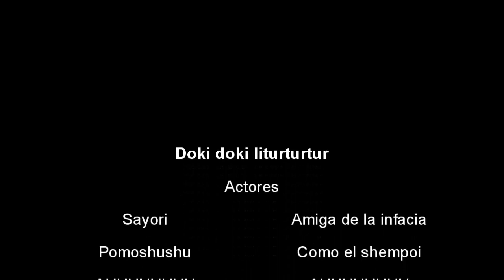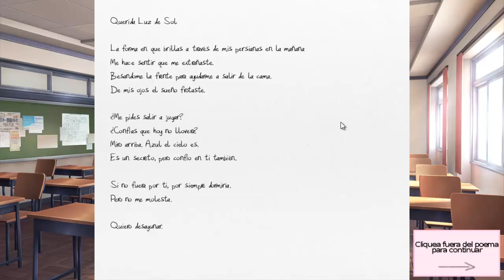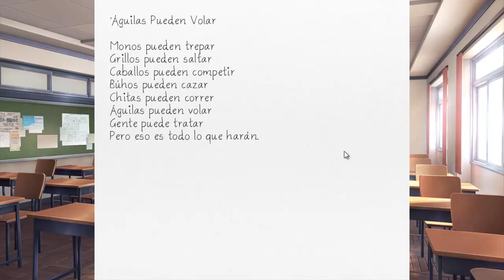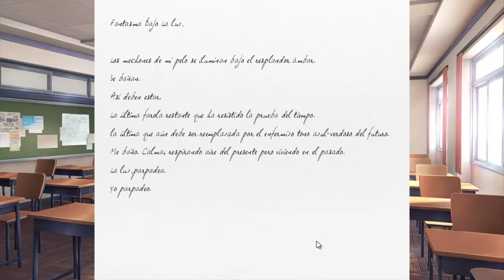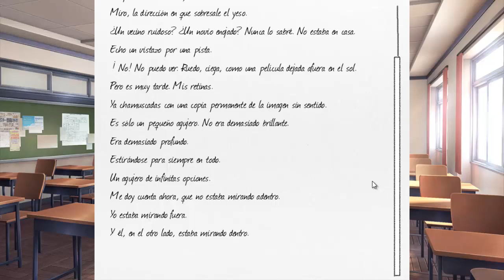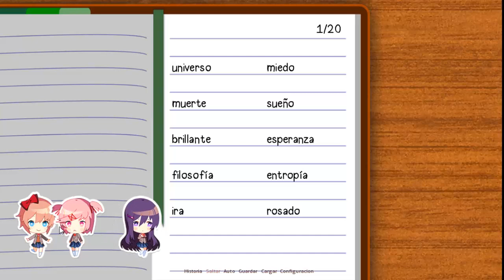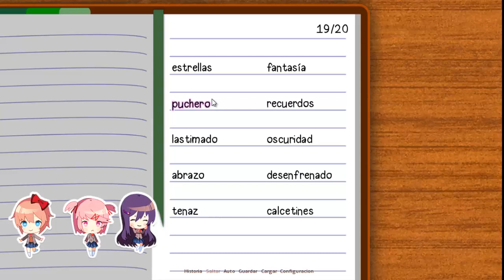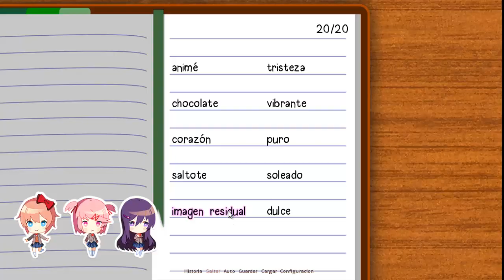| Doki Doki Literature Club | Poemas y peleas - Parte 2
Primer día en el club y ya se quieren matar, me agrada :D
¡Estos poemas son terrible subliminales!